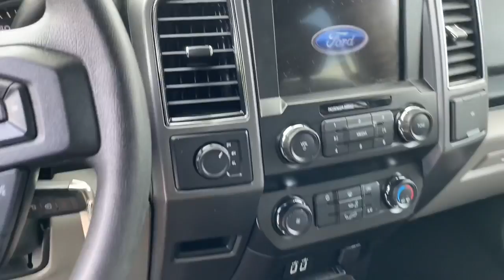Patrick Shea 2019 Ford F-150